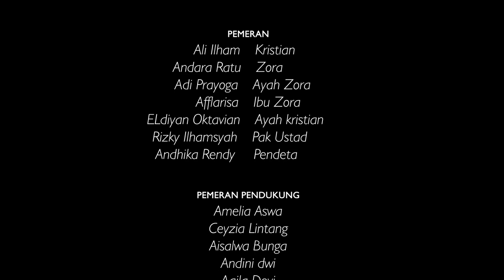Cinta Beda Agama - Short Movie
Cinta Beda Agama, Short Film p5 smkn 2 singosari.

Film Made By : XI BC 1 SMKN 2 SINGOSARI

Enjoyy~~